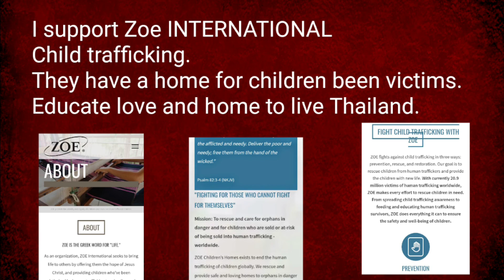Landscapes Jackie Littletaylor Photography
Sample of my SE Asia landscapes
Ship Worldwide  prints posters canvas metallic
Jackielittletaylor.zenfolio.com